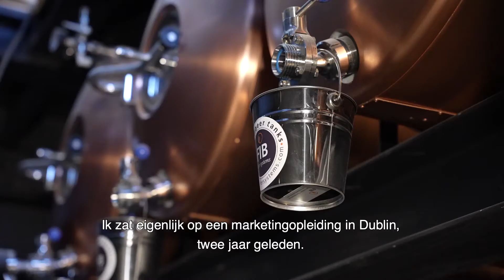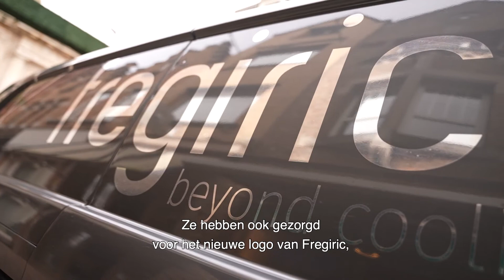Fregiric koos voor ikoon als full-service communicatiepartner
Als je op zoek bent naar échte kwaliteit voor jouw koelingsystemen, dan klop je best eens op de deur van Fregiric. Ook onze deur stond open voor deze leuke samenwerking! We zorgden voor een rebranding, waarbij het nieuwe logo en de huisstijl werden verwerkt in de nieuwe website, de bestelwagens en de truien. Ook de opvolging van de social mediakanalen komt van onze hand, volledig in samenwerking en onderling overleg met de klant.